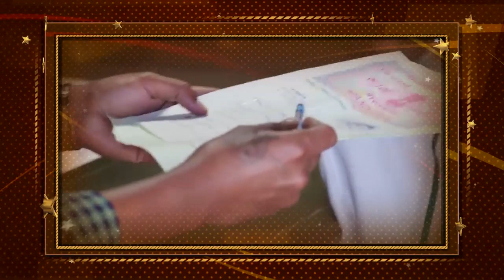LKG Review - RJ Balaji | Tamil Political Troll Movie | எல்.கே.ஜி - Movie Flop pa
எல்.கே.ஜி என்ன படம் டா இது...